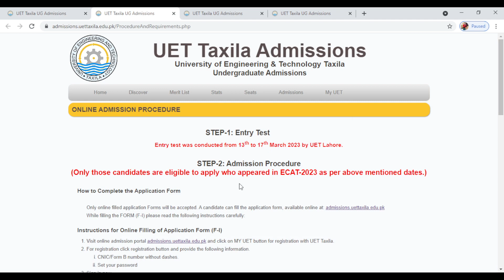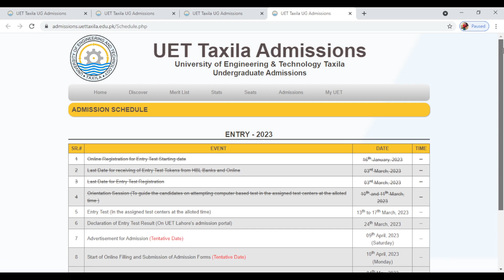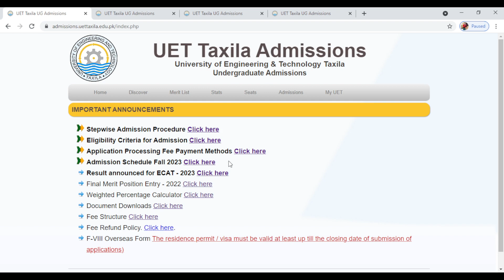UET Taxila Admission Procedure 2023 ll How to Apply in UET Taxila 2023 ll UET Taxila Admission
Are you planning to apply for admission to the University of Engineering and Technology (UET) Taxila in 2023? If so, this video is for you! In this video, we will provide you with a comprehensive guide on the UET Taxila admission process for 2023.

We will cover everything from the eligibility criteria to the application process, fee structure, and important dates. You will also get an overview of the different undergraduate and postgraduate programs offered by UET Taxila.

Our expert presenters will provide you with tips and advice on how to submit a successful application, including what documents to include and how to prepare for the admission test. You will also get an insight into the selection process and how to check your admission status.

Whether you are a local student or an international applicant, this video will help you navigate the UET Taxila admission process with confidence. Don't miss out on this opportunity to learn everything you need to know about UET Taxila admission process 2023!

So, sit back, relax, and get ready to take the first step towards your dream of studying at UET Taxila.

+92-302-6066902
Follow us on: